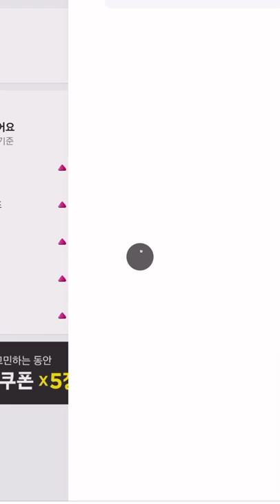Cómo disfrutar de la comida en Corea Baedal minjok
Coreana_camila

✔ 해변의 저녁 by SellBuyMusic